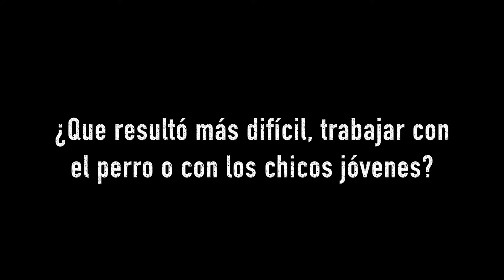Entrevista a Fede Alvarez y Rodo Sayagues por "No respires"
Con motivo del estreno de "No respires", hemos podido charlar con su director/guionista, Fede Alvarez, y su guionista, Rodo Sayagues (ambos responsables de "Posesión infernal (2013)". "No respires" esta protagonizada por Stephen Lang (Avatar), Jane Levy (Posesión infernal (2013)) y Dylan Minnette (Pesadillas).